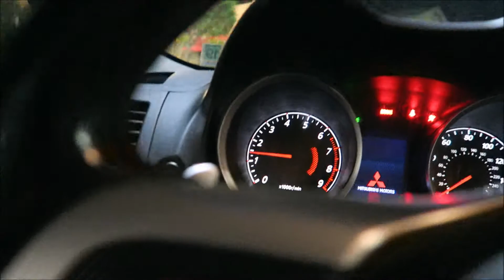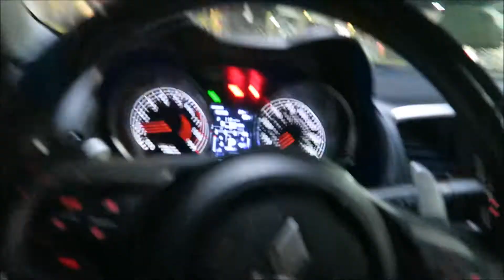When will the performance mods begin?